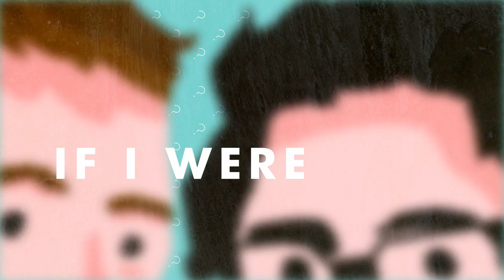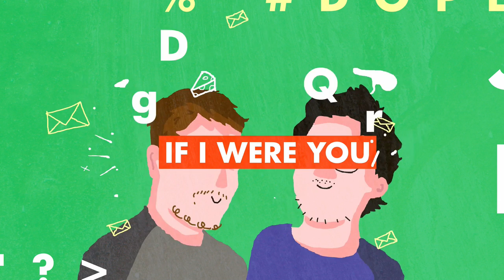If I Were You with Thomas Middleditch Clip -- "Rodney"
Short clip from our "If I Were You" episode with Thomas. For full episodes (AND INFORMATION ABOUT OUR UPCOMING TOUR IN AUSTRALIA!) check out